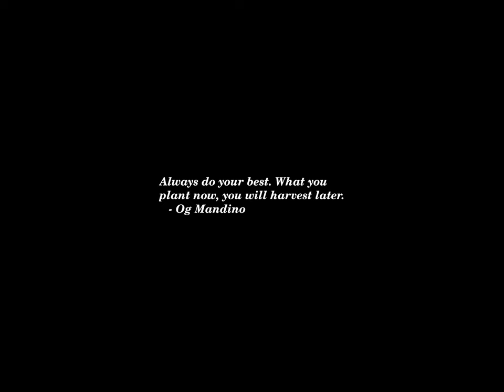Sunset Time-lapse: Saturday, August 24, 2024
Today's headlines:

Fauci recovering from West Nile virus after hospitalization, per reports

Could Elon Musk actually be arrested and X cancelled?

Alyssa Farah Griffin: Harris is ‘right to see herself as the underdog’

Democrats and the media are reinventing history in Congress and the courts

Many in new poll suggest Harris outshines Trump, Biden in personal realm: Survey

Italian prosecutors open a manslaughter investigation into yacht sinking off Sicily

Arizona sheriff on Trump threat: 'We did everything we had to do'